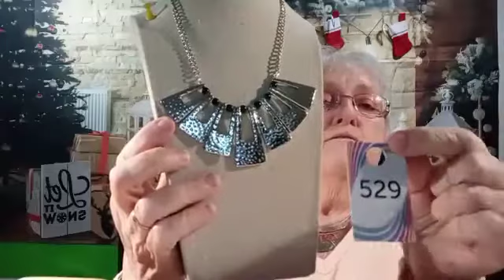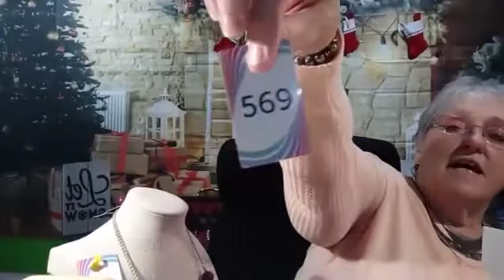Marie's Campfire Bling jewelry for all Women and Men. Bling Bling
Marie's Campfire jewelry for all Women, Men. Bling Bling
On live every Monday, Wednesday and Fridays at 8:00  pm eastern time with many new items.
1. All items are $5.00 and NO TAX.
2. All items are nickel and lead free.
3. Most necklace's come with compliantly  earrings.
4. Plus 1st class shipping, most is $3.50.
Please contact Marie if you are interested in Purchasing items.
 Or joining our team we would love to have you.
Order from home and please be safe.
Thank you,  Marie Ann.